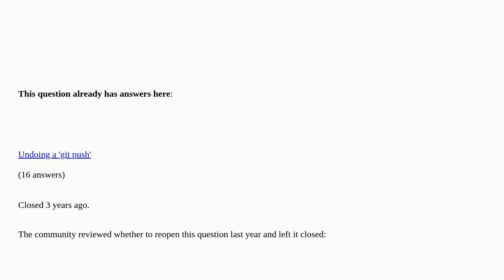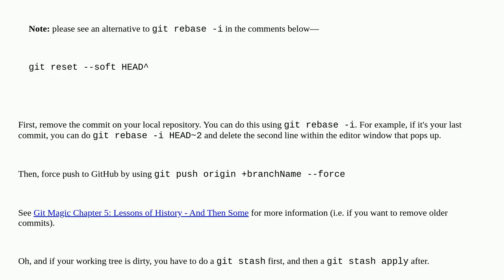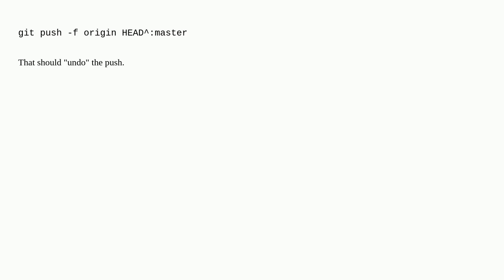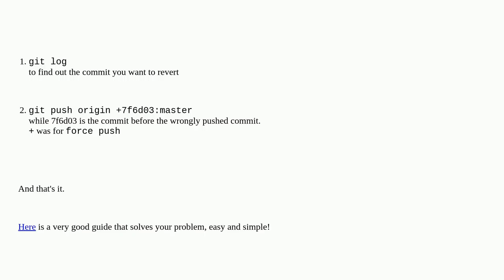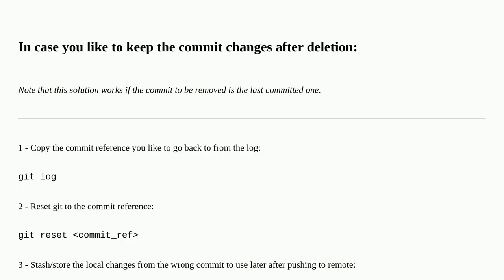How can I remove a commit on GitHub?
How can I remove a commit on GitHub? [duplicate]

A special thanks goes out to the community

  git git-commit github